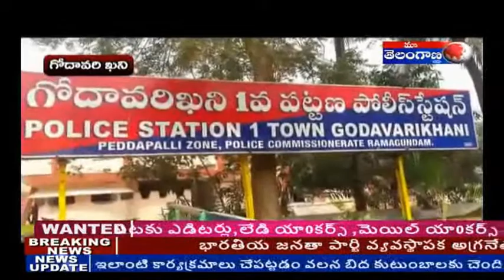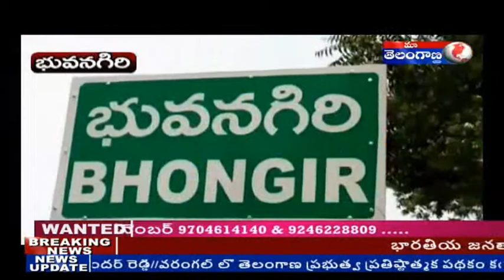16-8-2018 MA TELANGANA TV NEWS BULLTION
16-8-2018 MA TELANGANA TV NEWS BULLTION